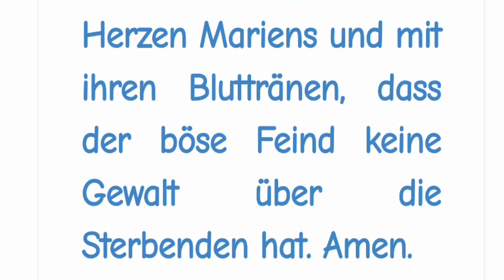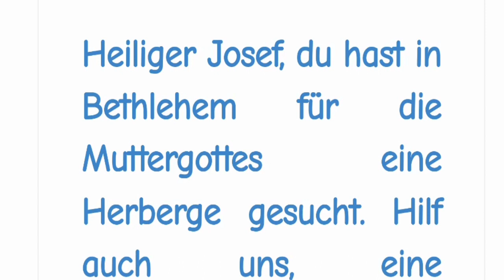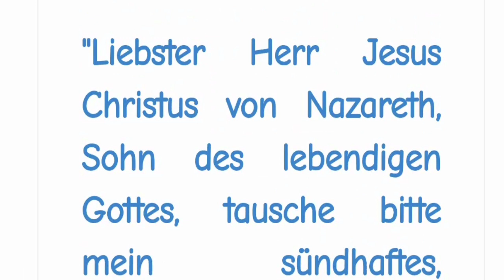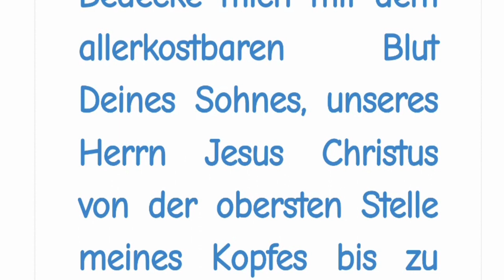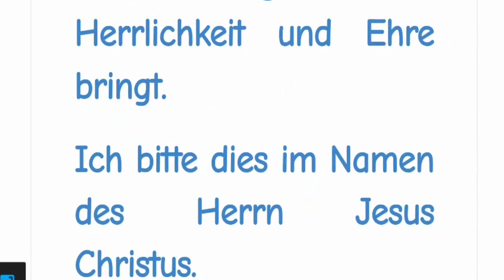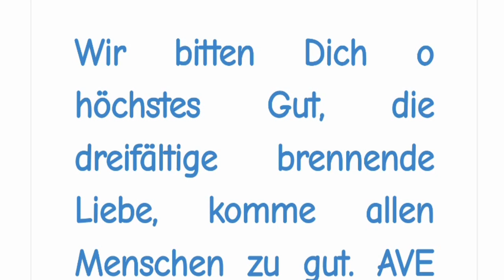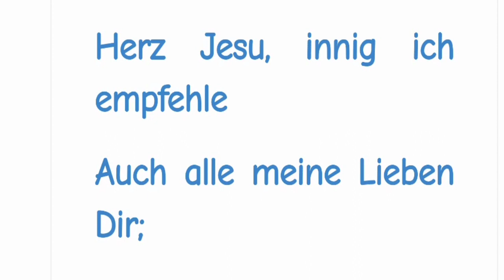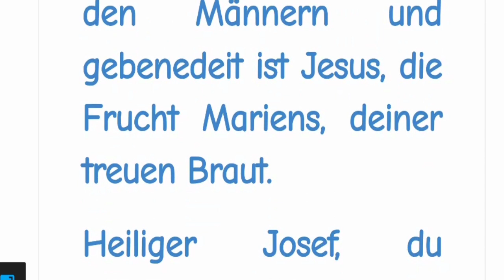STELLVERTRETEND REUE ERWECKEN FÜR ALLE STERBENDEN